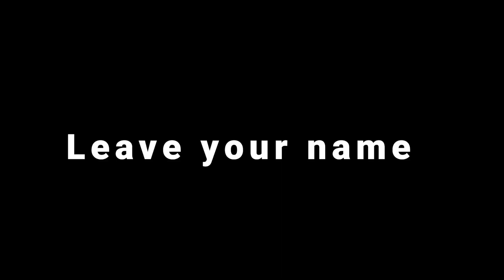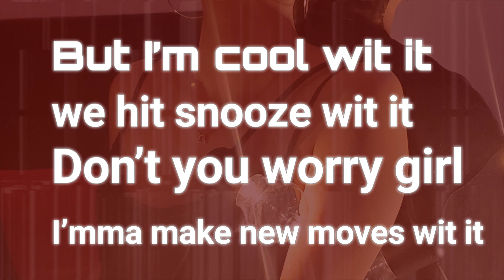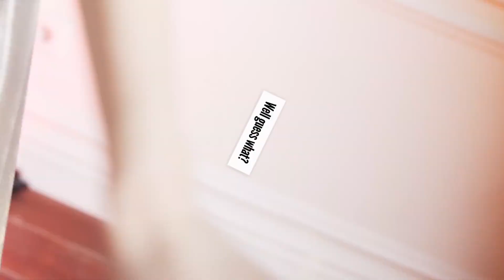Lyric Video - Voicemail(faded)